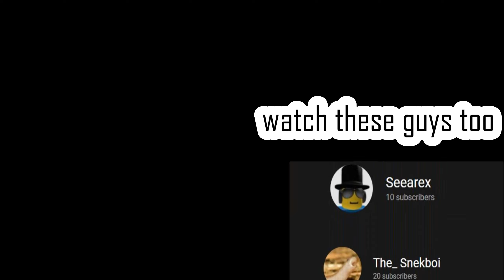Phantom Forces... Once more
this was more of a video just to test my editing lol